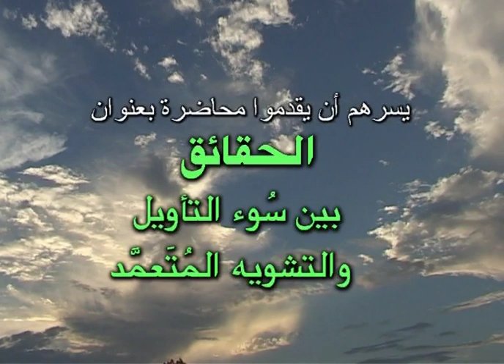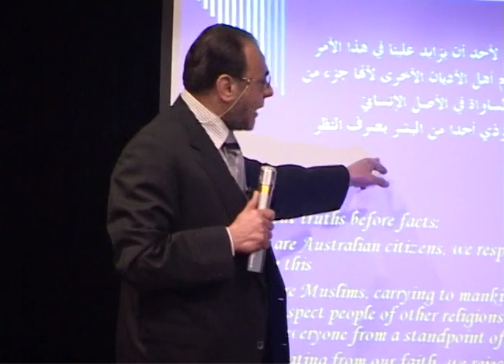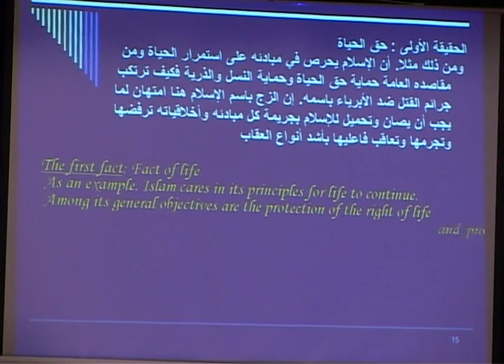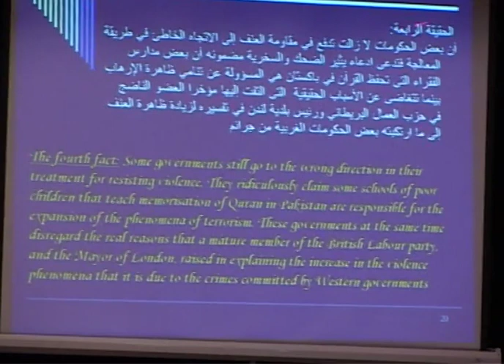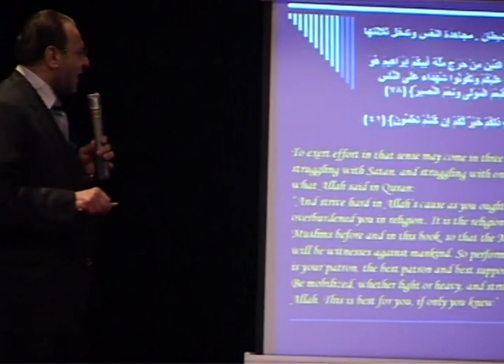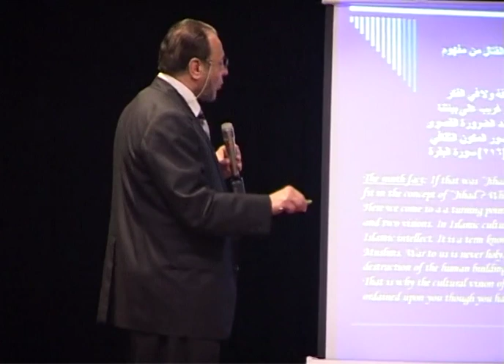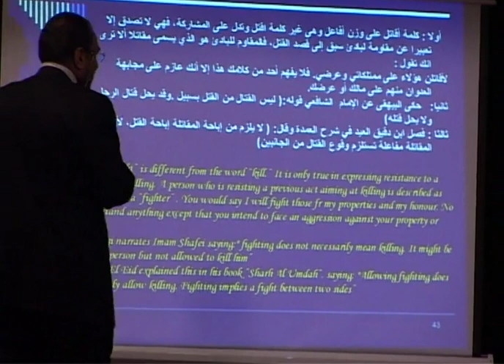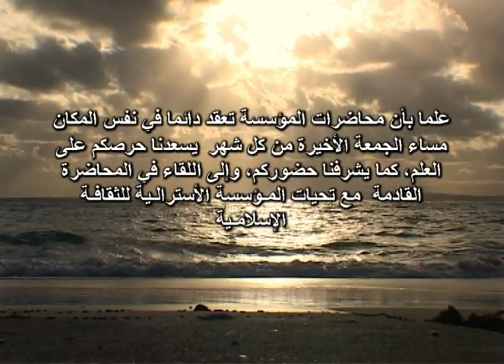حقائق بين سوء التاأويل والتشويه المتعمد